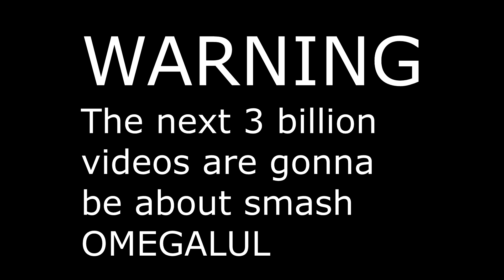BLACKOUT SOLO WINS CENTRAL (Stream Highlights #3)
COME TO TWITCH.TV/JACOBTHEULTIMATE FOR THE BEST SOLO WINS IN COD BLACK OPS 4 BLACKOUT!